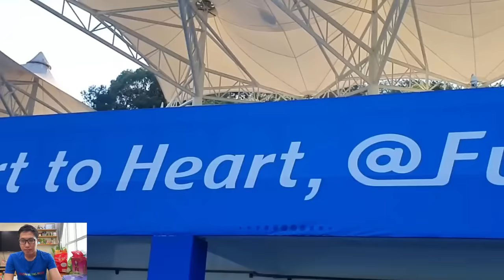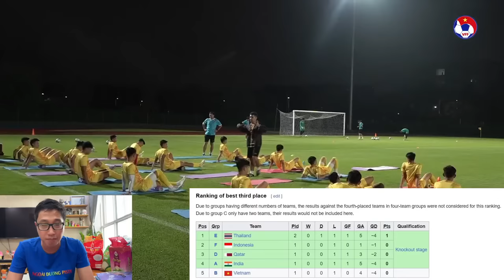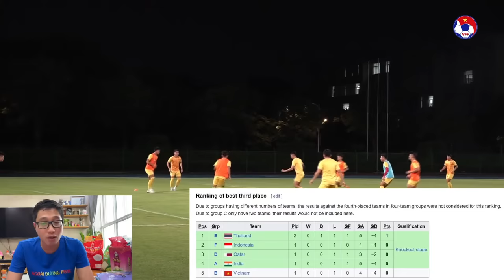HAGL tăng cường ngoại binh, HLV Kiatisuk lấy Jairo Rodrigues từng đá cho Khánh Hòa mùa trước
Youtube đã bật chế độ hội viên, với mức phí lựa chọn ủng hộ cho kênh Ngoài đường piste là 30.000 đồng😊 Ngoài đường piste trân trọng mời quý khán giả, yêu thương nếu có điều kiện, có thể ủng hộ mình bằng việc vào link dưới đây và lựa chọn ủng hộ. Ngoài ra, quý khán giả có thể donate qua ví momo với số điện thoại 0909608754 Những thông tin về bóng đá Việt Nam, Hữu Dũng sẽ cố gắng cập nhật đầy đủ nhất cho Quý hội viên hàng ngày ạ. Sự ủng hộ của cả nhà là niềm vui và là động lực cho Dũng trên chặng đường tác nghiệp sắp tới😍